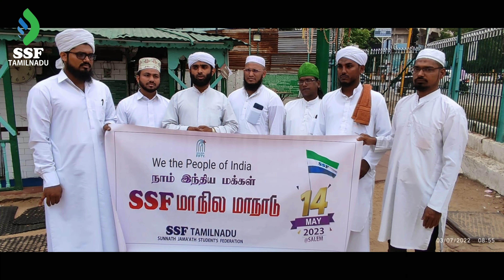Peace Declaration Highlights -SSF Tamilnadu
@ 50 centres